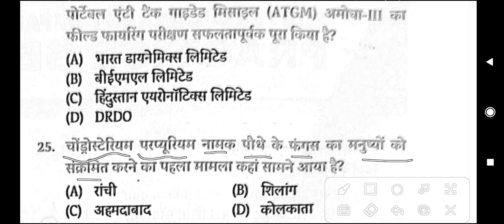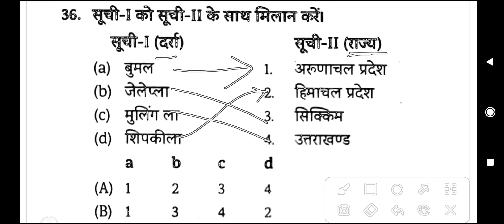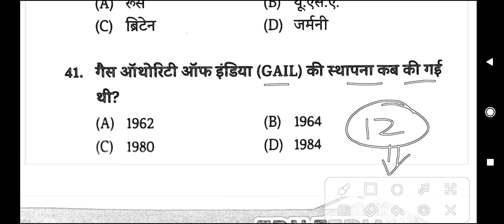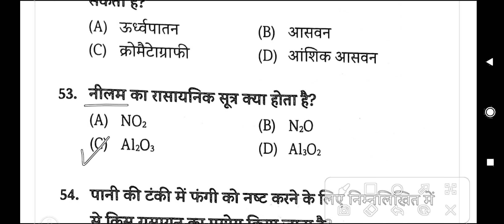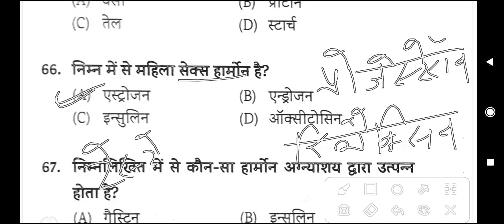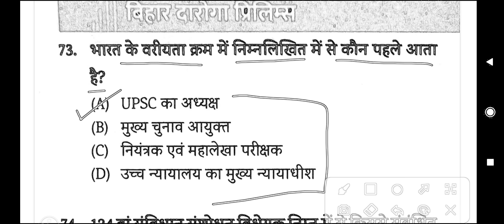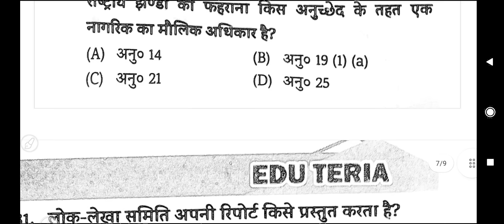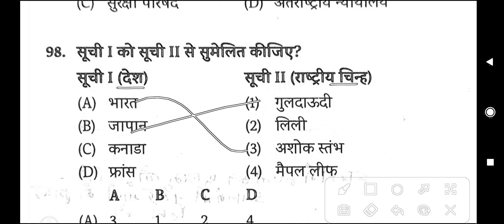Bihar Daroga New Practice Set 2023 | Edu Teria | Bihar SI Set Practice 2023 | Bihar Madh Nishedh SI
bihar daroga new vacancy 2023 practice set edu teria

👉बिहार दरोगा 2023 के लिए विषयवार पिछले साल का प्रश्न-